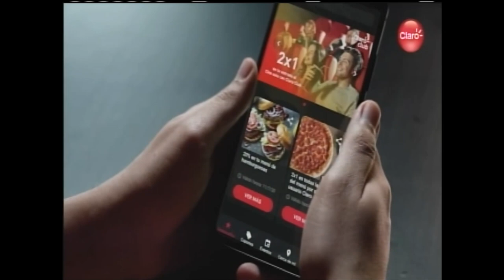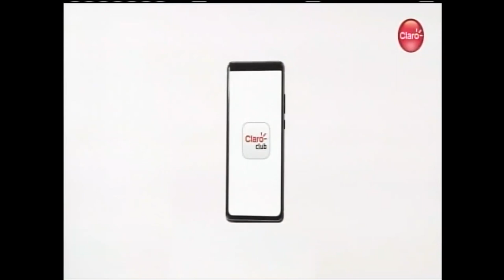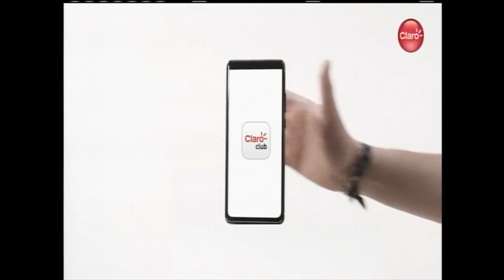Descuentos Claro Club